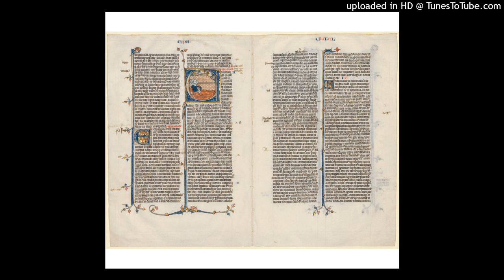EXODUS 22.16ff The MORAL & CEREMONIAL PRINCIPLES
16 "If a man entices a virgin who is not betrothed, and lies with her, he shall surely pay the bride-price for her to be his wife.
17 If her father utterly refuses to give her to him, he shall pay money according to the bride-price of virgins.
18 "You shall not permit a sorceress to live.
19 "Whoever lies with an animal shall surely be put to death.
20 "He who sacrifices to any god, except to the Lord only, he shall be utterly destroyed.
21 "You shall neither mistreat a stranger nor oppress him, for you were strangers in the land of Egypt.
22 "You shall not afflict any widow or fatherless child.
23 If you afflict them in any way, and they cry at all to Me, I will surely hear their cry;
24 and My wrath will become hot, and I will kill you with the sword; your wives shall be widows, and your children fatherless.
25 "If you lend money to any of My people who are poor among you, you shall not be like a moneylender to him; you shall not charge him interest.
26 If you ever take your neighbor's garment as a pledge, you shall return it to him before the sun goes down.
27 For that is his only covering, it is his garment for his skin. What will he sleep in? And it will be that when he cries to Me, I will hear, for I am gracious.
28 "You shall not revile God, nor curse a ruler of your people.
29 "You shall not delay to offer the first of your ripe produce and your juices. The firstborn of your sons you shall give to Me.
30 Likewise you shall do with your oxen and your sheep. It shall be with its mother seven days; on the eighth day you shall give it to Me.
31 "And you shall be holy men to Me: you shall not eat meat torn by beasts in the field; you shall throw it to the dogs.